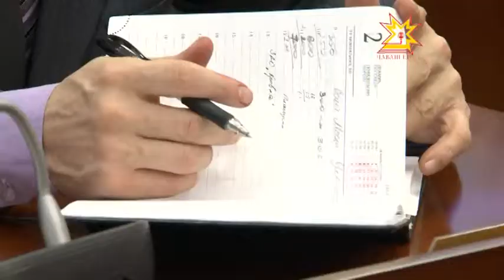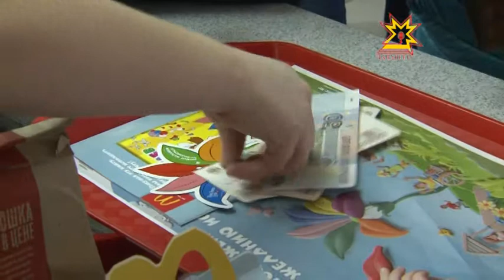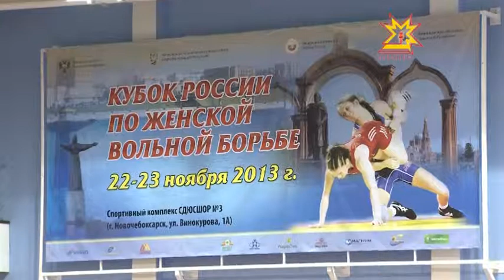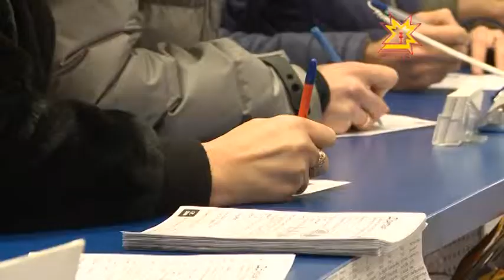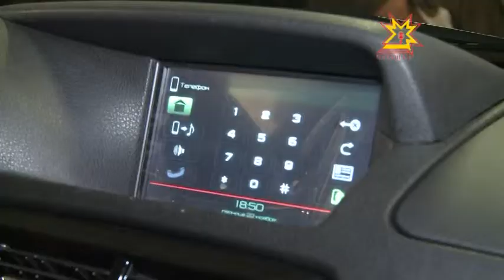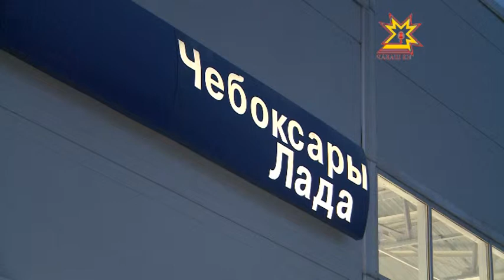Республика 25.11.2013 (на чувашском)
В выпуске:
- Кун йĕркинче — социаллă программăсем
- Гриппа чирлес хăрушлăх тата эрех-сăра сутма чармалли вырăнсем çинчен
- Ют çĕршыв журналисчĕсем Чăваш Енре
- Аннесен кунне
- Сусăр ачасене пулăшма — ыр кăмăллăх акцийĕ
- Вера Кузьминан 90 çулхи юбилейĕ
- Ирĕклĕ майпа кĕрешессипе Раççей Кубокĕ иртрĕ
- Çĕнетнĕ «приора» туянаççĕ